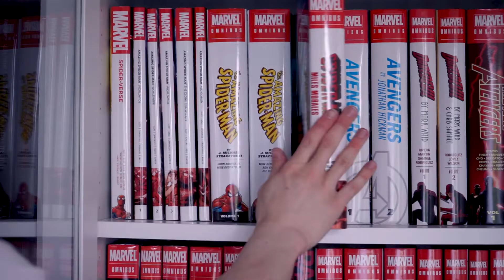Finding Fandom Episode 10 With: Super Squad D | Omnibus | Action Figure Photography | F.O.M.O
Thank you for clicking on this video. I hope that you could find some value in what I had to show you and talked about.

If you are interested in more videos that could help with how you can view this collecting hobby, here´s the playlist for you!

Follow me on Goodreads and try to keep up with our own reading challenges of the year

Do you want fresh new soundtracks and sound-effects.